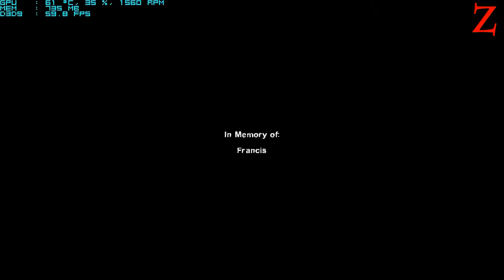Left 4 Dead 2 walkthrough - Blood Harvest: Farmhouse Finale (pt.5/5)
SLO commentary! WALKTHROUGH!
Playing with my friends, here's the final chapter of Blood Harvest campaign!
◄-★-===- GAMING COMPUTER -===-★-►
═►CPU: AMD FX-8320 OC'd 4.6Ghz (8 cores)
═►GPU: ASUS GeForce ENGTX 460 OC'd
═►CPU Fan: Noctua NH-D14
═►MOBO: Gigabyte 990FXA-UD3 Rev. 4.0 F2 bios
═►RAM: Crucial DDR3 1600 Mhz CL8 (2x4GB ~Dual channel)
═►PSU: Corsair TX 750W
═►HDD: Seagate Barracuda 500 GB
═►HDD: Samsung F3 1TB + Seagate Barracuda 1TB = RAID
=►SSD: Corsair Force GS 128 GB
═►CASE: Chieftec Aegis CX-05B-B
═►RES: 1680x1050
═►OS: Windows 7 Profesional
═►WHEEL: Logitech G25
═►JOYSTICK: Cyborg F.L.Y. 5
═►MOUSE: Cyborg R.A.T. 7
═►SPEAKERS: 2x 20W
═►INTERNET : 100/100 mb/s